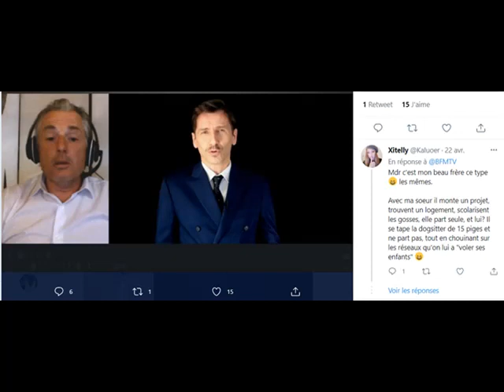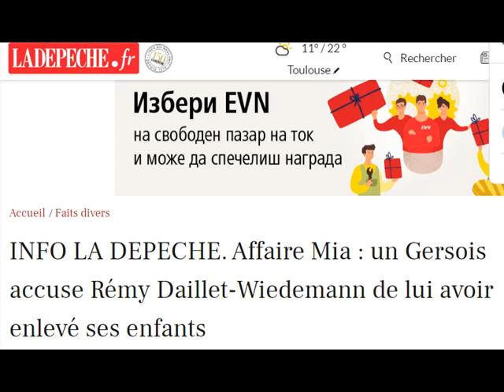Eric Perroud - remy daillet les fausses accusations